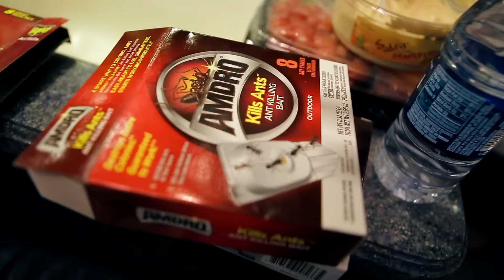Untouchable Tour Diary Ep 5: Ants